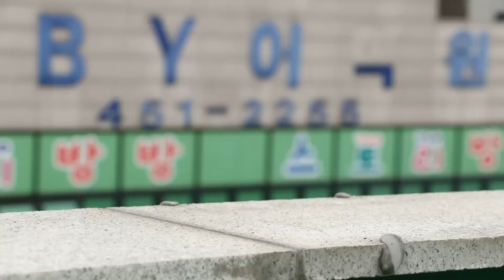Hellocarbot Transformers Tobot Combat Stopmotion Car Toys 헬로카봇 트랜스포머 또봇 장난감 스톱모션 전투 베스트 6편 동영상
헬로카봇 또봇 트랜스포머 야외 스톱모션 전투 베스트 6편 모음 입니다.

안녕하세요~~ 구독자 여러분 토이팩토리 입니다.

토이팩토리 채널에서는 상상이 현실로 이루어지는 장난감 애니메이션을 보여드립니다.

★[토이팩토리 장난감 재생목록]
Toyfactory more toy videos list